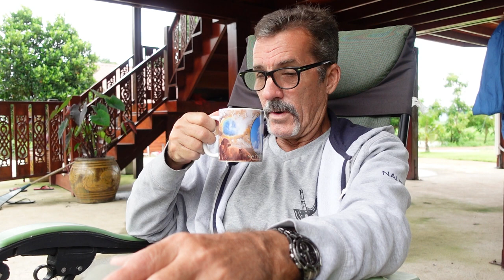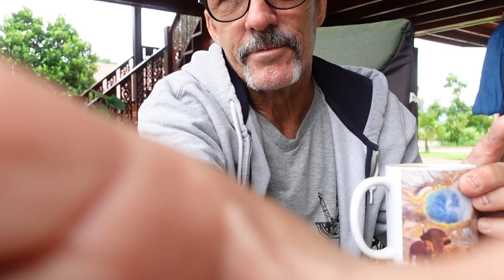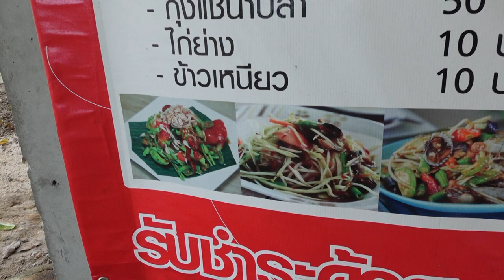EP81 Test Fly with the DJI Mini 2 Drone over the Rice Fields of Thailand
In this video I get out to make some video footage of a test fly with my drone after getting it back from the shop after 4 months. still learning but lots of fun...I also stop off at a local roadside cafe for some cheap eats and take you on a ride through the village to the rice fields for the test fly...

*..lol...had to change some copyright music for this video and upload again, several other older ones I just changed to YouTube random music that they provide. and no...giving credit to the artist doesn't matter in most every case...so it looks like I'm going to have to also learn to play several instruments. and be a master mixer...!EP81 Test Fly with the DJI Mini 2 Drone over the Rice Fields of Thailand